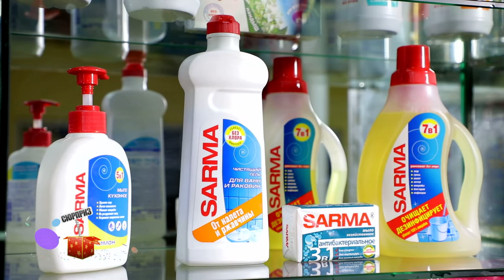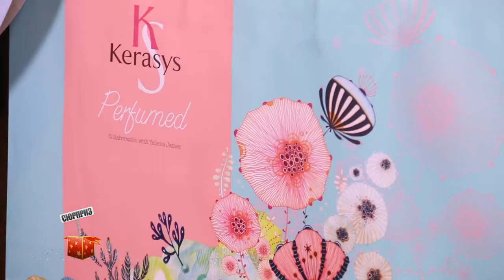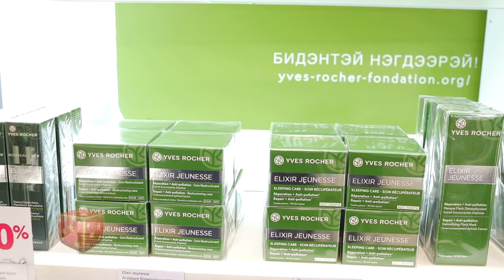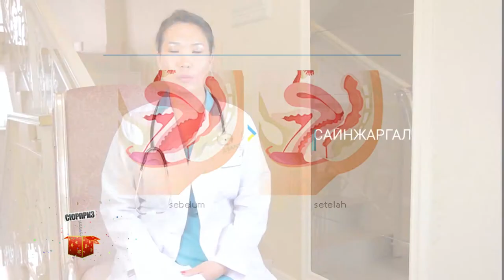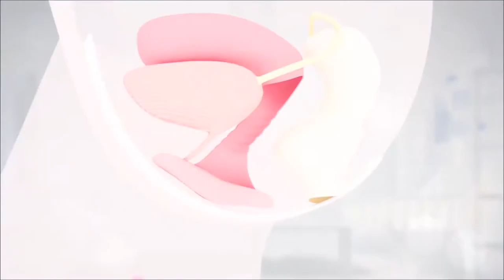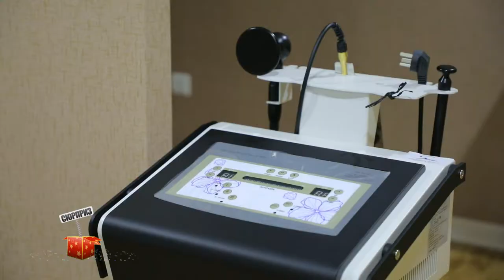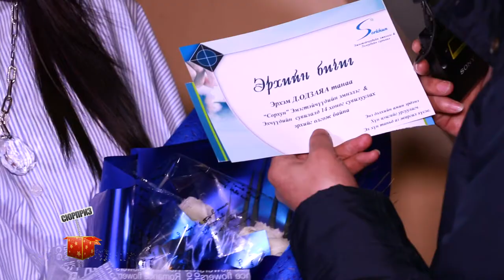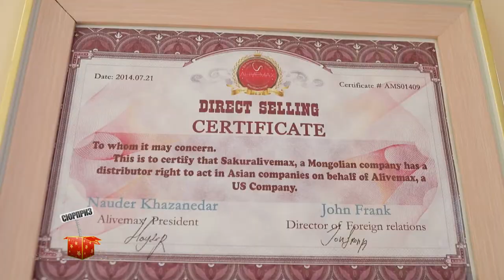surprise 03 08